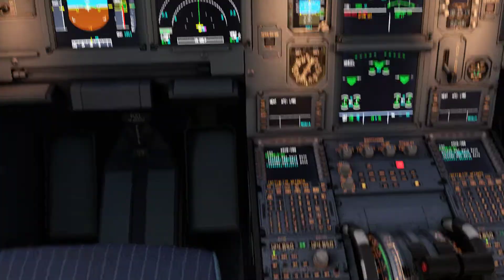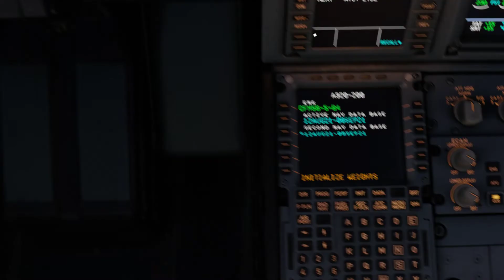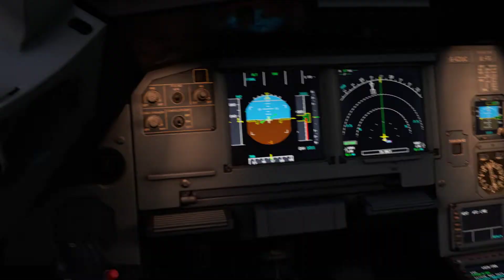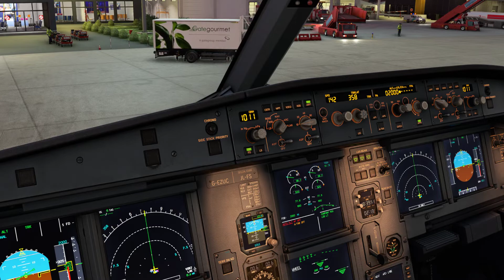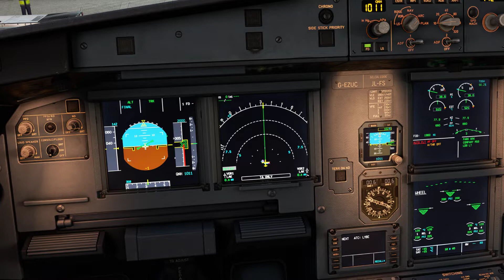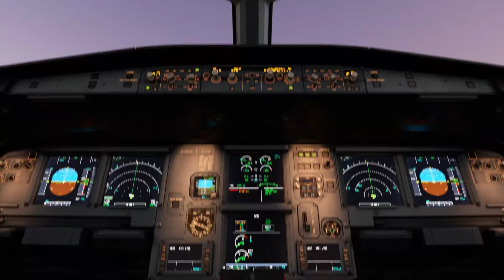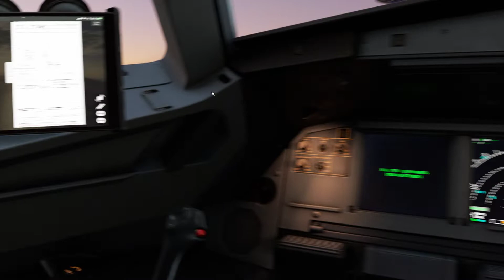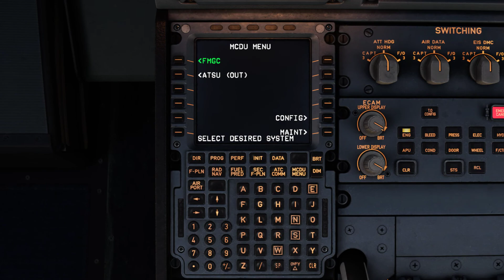Belgrade- Mahovljani, Banja Luka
Landing at Banjaluka aport (LQBl) rwy. 35 with new Fenix A 320 ceo.